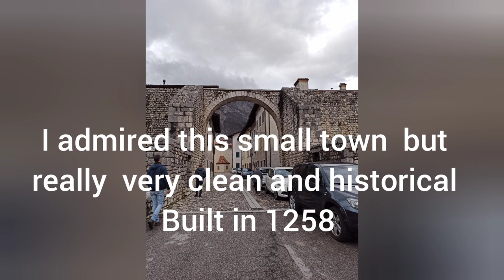I'm going home to Venzone, the double walled municipality built in 1258. Come with me!